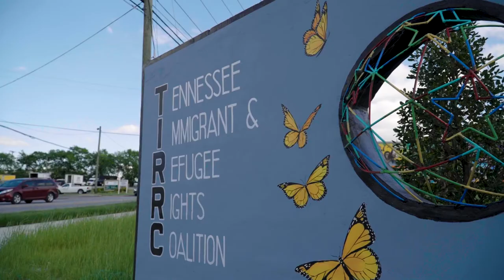Nashville SC, local volunteers paint mural at new community soccer pitch